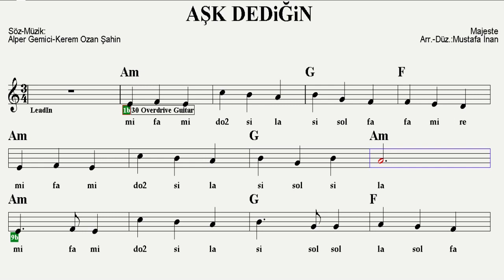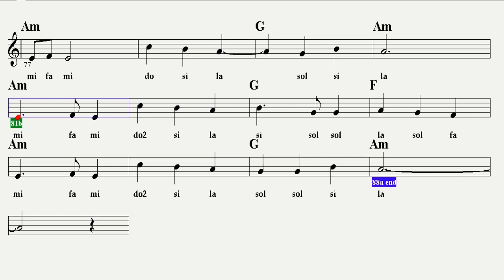AŞK DEDİĞİN-(Majeste)--Am--:Guitar,Keyboard,Flute,Melodica,Violin,Ukulele,Recorder.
Majeste grubunun şarkılarından..Sağ tarafında 2 yazan notalar ince,yıldız olan notalar ise diyezli çalınacaktır.
S Ö Z L E R İ :
Aşk dediğin belkide budur
Hep acıtır arkandan vurur
Belkide bu son sefer olur
Kalbim durur dertler son bulur

Sanma üç günlük bu hislerim
Ben burda hergün seni beklerim
Gel beni kendinden mahrum etme ne olur
Bu hayat sen yoksan zehir olur

Duy beni duy ne olur
Dön bana dön ne olur
Aşk dediğin elbet bir yol bulur

Aşk dediğin böyle son bulur
Kalbim durur sevdiğin el olur
Belkide yarın unutulur
Aşk dediğin bir masal olur

Sen yokken de atıyorsa kalbim
Atmasın öyle dursun isterim